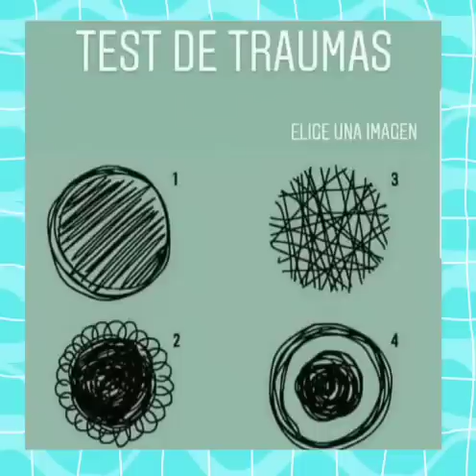Test de traumas escoge una figura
Cuando reconocemos nuestros traumas podemos trabajar para superarlos y compartir el conocimiento para que los padres primerizos no traumen a sus hijos